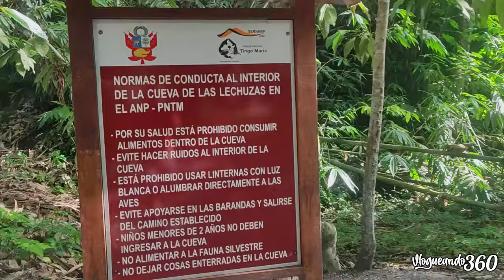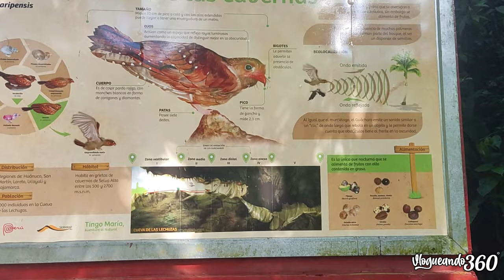La cueva de las Lechuzas es la más grande del mundo | Tingo María - Huánuco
La Cueva de las lechuzas es una gigantesca gruta de piedra caliza
que alberga una impresionante colonia de aves, murcielagos, reptiles e insectos, ubicada en Tingo MAría, Huánuco Perú. La más famosa de esas aves es el guácharo, mal llamado "lechuza" por los lugareños y que dio su nombre a la cueva. Es un ave nocturna que, al igual que los murciélagos, navega por el sistema de ecolocación.

Los turistas pueden observar la entrada de la gruta y unos metros del fondo, guiándose por expertos del lugar para conocer las especies que se pueden divisar hasta allí.

Actualmente solo se ha explorado unos 400 metros de la cueva, y se desconoce su salida o a cuántos metros estaría el final. Al ingresar a esta impresionante dormación natural, el viajero sentirá que camina sobre millones de insectos y de otros artrópodos. Es recomendable portar una linterna para poder observar la fauna y flora que habita armoniosamente en medio de la semioscuridad.

El destino es fascinante y, de ninguna manera, quedará decepcionado. Y tú, ¿ te animas a visitarlo?

DATO:
Ingreso Gratuito para residentes de la región
Vlogueando360.blogspot.com
@ vlogueando360 en TikTok, Facebook. Instagram
Filmmaker Wilmer Ponce Laja